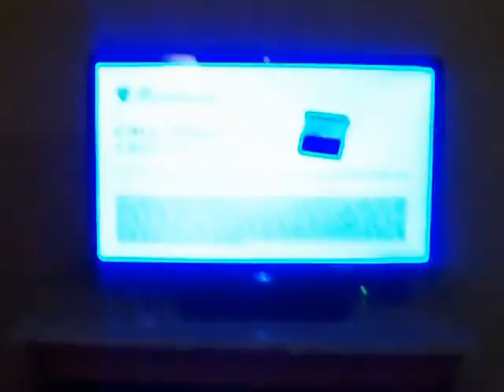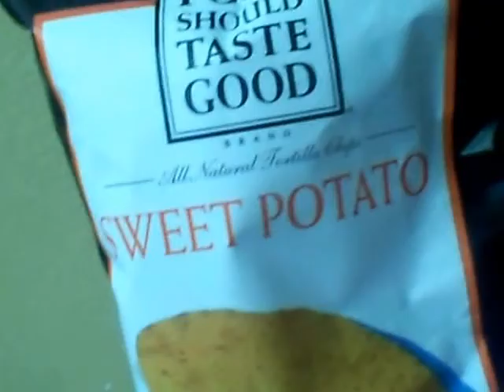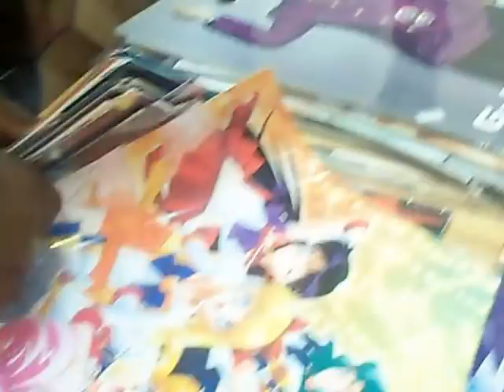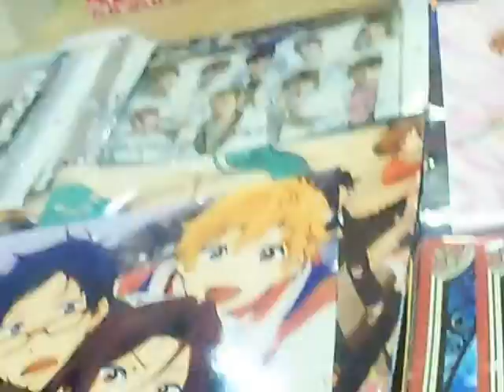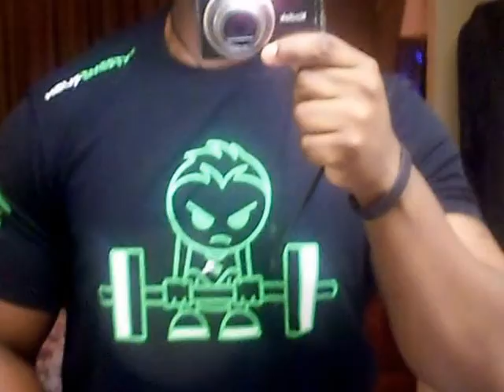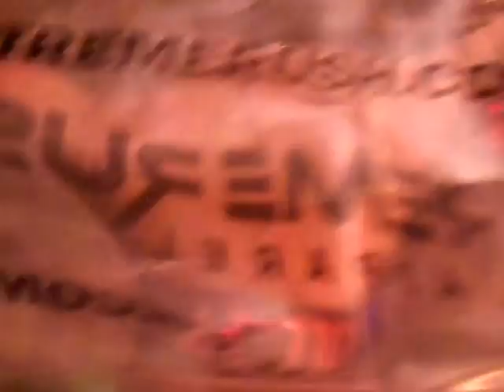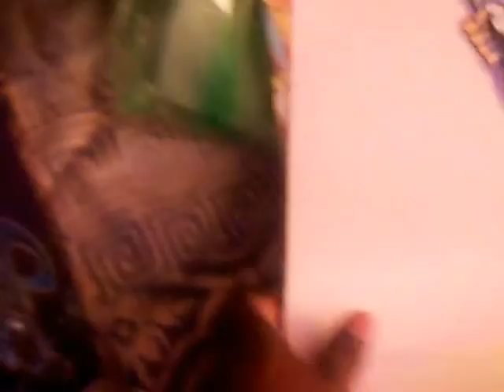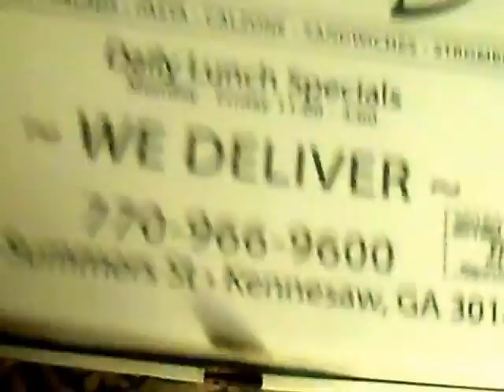Pastorgainz Ramey Family Vacation Part 1